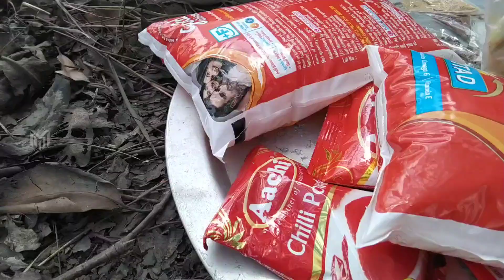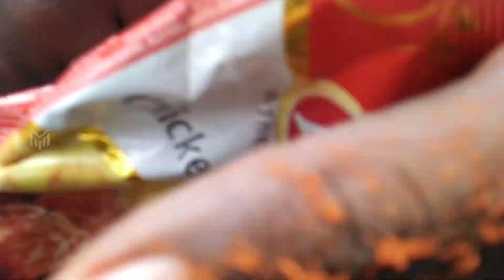Making Biriyani with friends | Project B 💥 Mokka Yo Mokka, with lots of fun😂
(Note : music used in this video are owned by respective creators)

Follow us on :
insta Mokka Yo Mokka channel id

fb page: Mokka Yo Mokka official